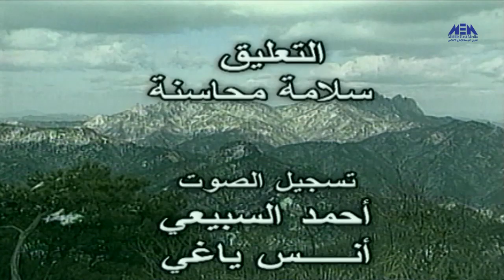Episode 07 - Asrar W Abahas - Part 1 | الحلقة السابعة - اسرار وابحاث - الجزء الاول